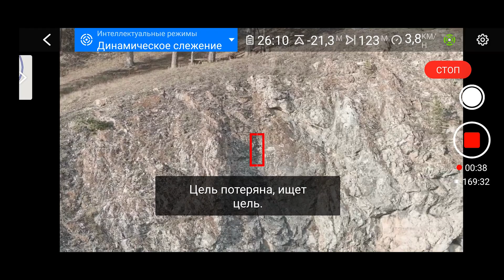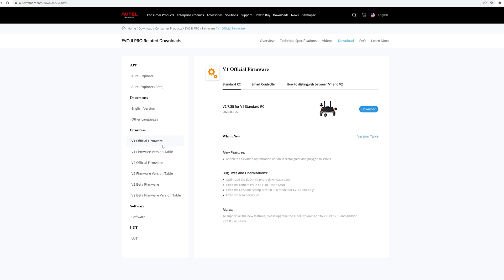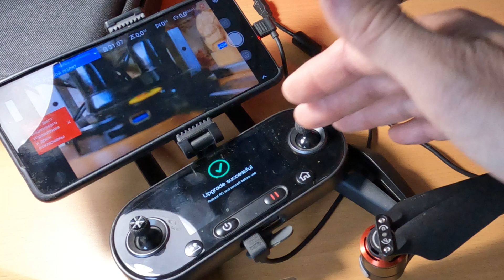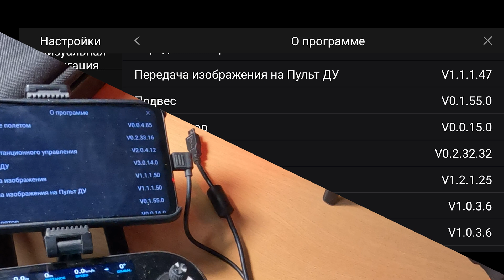Autel для чайников - перепрошивка с помощью карты MicroSD. Шьем любую прошивку на дроны Autel Evo 2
Как залить любую прошивку на дроны серии Autel Evo 2 вы узнаете из этого видео, а обновление по воздуху мы уже разбирали в ролике Обновление прошивки Autel Evo 2 pro по воздуху

Свой дрон и кучу допов к нему я приобретал на Алиэкспресс:

ND фильтры FreeWell на Autel Evo 2 Pro для крутой съемки

Эфириум        0x89783d2d7e8da291e2bda6be3d4c2257bf005357
Для российских зрителей:
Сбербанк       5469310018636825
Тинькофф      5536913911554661